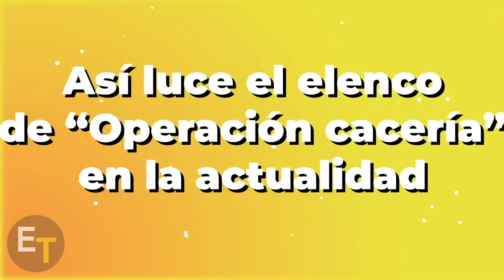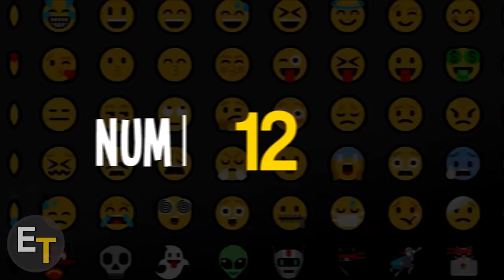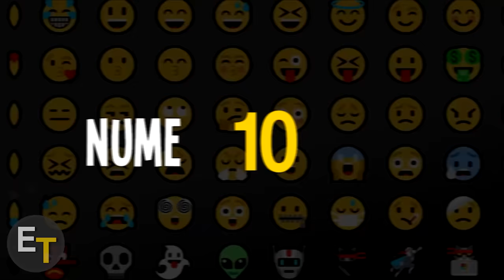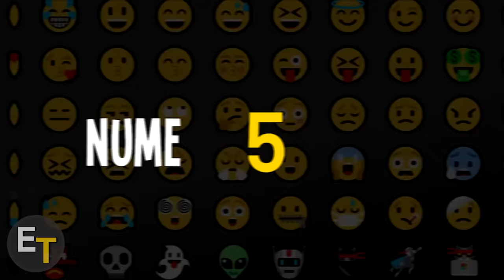Así Lucen Los Actores de Operación cacería Hoy en Día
Elenco de Operación cacería Antes y Ahora 2023

Operación cacería es una película de acción estadounidense de 1993 dirigida por el director de cine de Hong Kong John Woo en su debut en Estados Unidos. La película está protagonizada por Jean-Claude Van Damme como Chance Boudreaux, un marinero mercante cajún sin hogar desempleado y ex marine de reconocimiento de la Fuerza de los Estados Unidos que salva a una joven llamada Natasha Binder (Yancy Butler) de una band@ de mat0nes en Nueva Orleans.

Chance se entera de que Binder está buscando a su padre desaparecido (Chuck Pfarrer) y acepta ayudar a Binder en su búsqueda. Pronto se enteran de que el padre de Binder ha mu3rt0 a manos de los organizadores de la caza Emil Fouchon (Lance Henriksen) y Pik van Cleef (Arnold Vosloo), una pareja formada por un despiadado hombre de negocios y su mano derecha mercenario, que organizan la caz@ de hombres sin hogar como una forma de deporte recreativo. El guión fue escrito por Pfarrer y está basado en la adaptación cinematográfica de 1932 del cuento de Richard Connell de 1924 "El juego más peligros0".

Canción:
Alive - Ikson

Edición: Pascual Villasana

Creador: Johanser